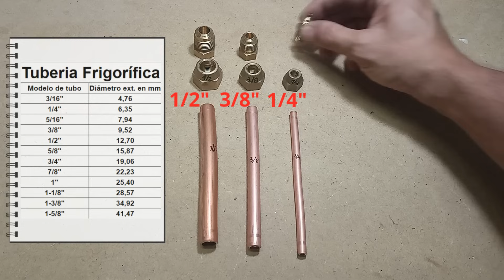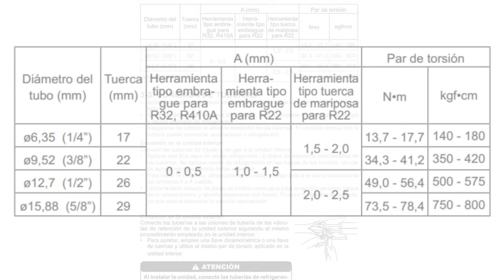⭐ COMO ABOCARDAR ⭐🔧AVELLANAR O ABOCINAR TUBERÍA DE COBRE PARA AIRE ACONDICIONADO 🔧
¡Bienvenidos a mi canal! En este video, te muestro como abocardar, avellanar o abocinar tubería de cobre para aire acondicionado.
A través del abocardado, una técnica esencial en trabajos de frigorista. Descubrirás, cómo llevarlo a cabo de manera correcta y sencilla
además, te compartiré un ingenioso truco para lograr resultados impecables y con garantías.

Qué es un abocardado: Entenderemos en profundidad en qué consiste esta técnica y por qué es crucial en diversos proyectos.

Herramientas y materiales necesarios: Te mostraré las herramientas básicas que necesitas para llevar a cabo un abocardado
 de manera efectiva.

El truco de la moneda: Sabias que con una moneda lo puedes hacer? En este video te enseñaremos cómo hacer un avellanado, abocinado o abocardado para tubería de cobre de manera fácil y sencilla, sin necesidad de herramientas especializadas. ¡Aprende a hacerlo en pocos minutos!

Errores comunes y cómo evitarlos: Identificarás los fallos más frecuentes que pueden surgir al realizar un abocardado y  te mostraré con ejemplos cómo evitarlos para garantizar un trabajo sin complicaciones.

Al dominar esta técnica, podrás abordar una amplia variedad de proyectos con confianza y precisión.

de la refrigeración!

¡Espero que disfrutes del tutorial y que te sea de gran ayuda en tus futuros trabajos con abocardado! 😉